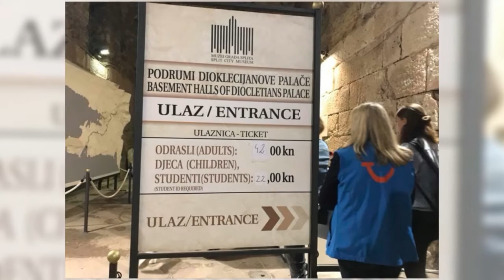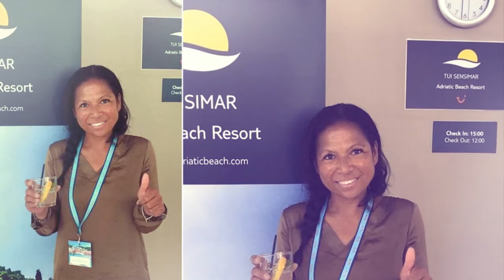video, Studiereis TUI naar Kroatie, Split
Collega Ingrid is op studiereis in Kroatie en heeft deze impressie gemaakt voor meer info bel 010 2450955 of kijk op